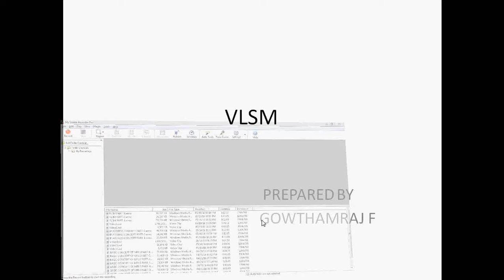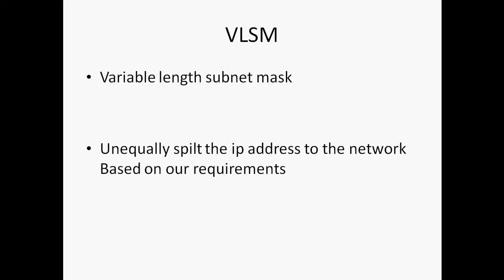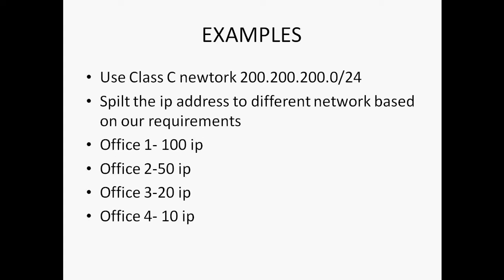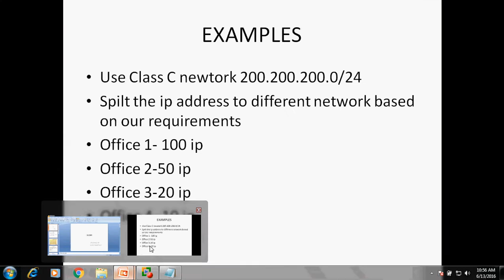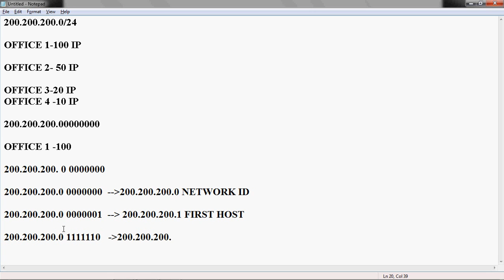CCNA 200-301 :: 3.1 VLSM PART 1 in Tamil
In this video tutorial i can discuss the topic VLSM in Tamil. I hope it will useful for your studies.